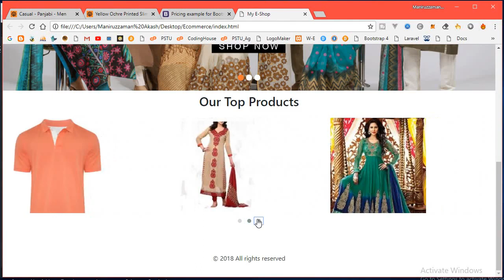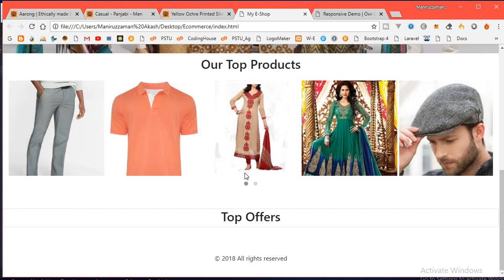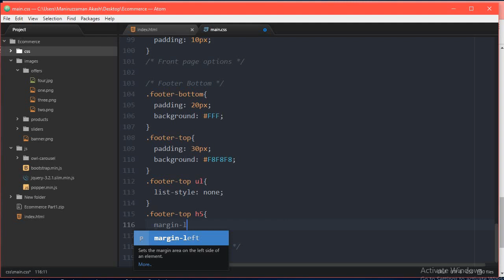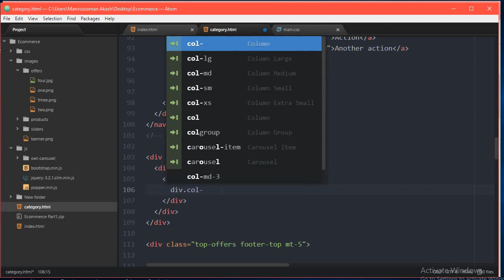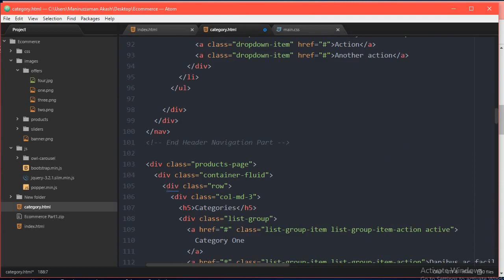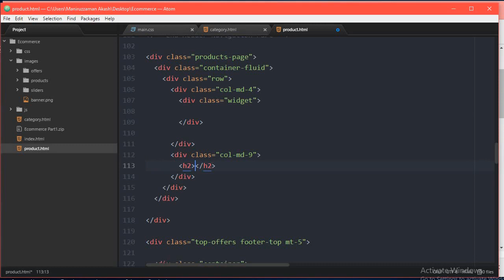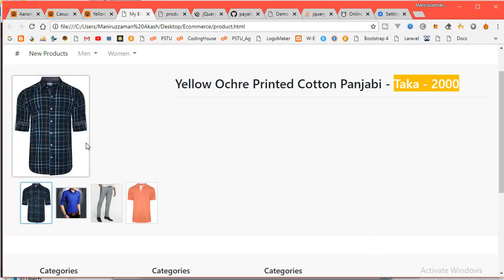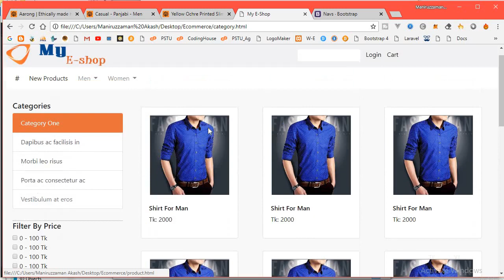#2 Bootstrap Complete Ecommerce Site Design Bangla Video Tutorial কমপ্লিট ইকমার্স সাইট ডিজাইন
বোটস্ট্র্যাপ ইকমার্স সাইট ডিজাইনের পর্ব ২ - এ আপনাদের স্বাগতম।

বোটস্ট্র্যাপ ইকমার্স সাইট ডিজাইনের পর্ব ২ এ আমি আপনাদের দেখাব -

১) কিভাবে প্রোডাক্ট স্লাইডার গুলা রেসপন্সিভ করা হয়
২) কিভাবে বিভিন্ন অফার যোগ করতে হয় মোবাইল রেস্পন্সিভ করে
৩) কিভাবে বিভিন্ন প্রোডাক্ট সহ প্রোডাক্ট পেইজ তৈরি করতে হয়
৪) প্রোডাক্ট এ জুম প্লাগিন কিভাবে এড করতে হয়।

Bootstrap Ecommerce site design Bangla video TUtorial part 2:

In this tutorial, I've showed you -
1) how to responsive the product slider in ecommerce site
2) how to make product page in bootstrap 4
3) use zoom plugin for displaying product